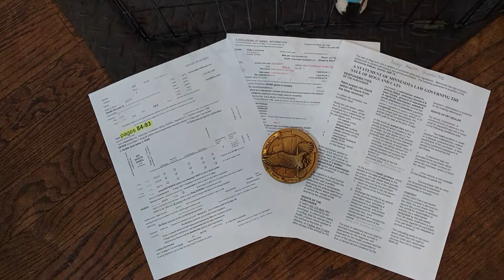debraMae04052019m1m2 on 6 1 2019 bichon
Bichons
APRI  registered
born  4 5 2019
0 is  available $616 male
debra mae m1 m2 are SOLD
m=male f=female
mother 8.5# father 10#
range 8-12#
7 weeks on 5/25
8 weeks on 6/1
***READY 9 weeks pickup 6/8
non-shed hypo-allergic
8   weeks